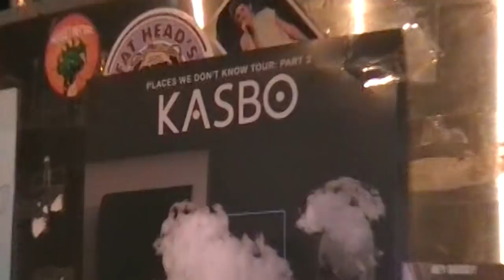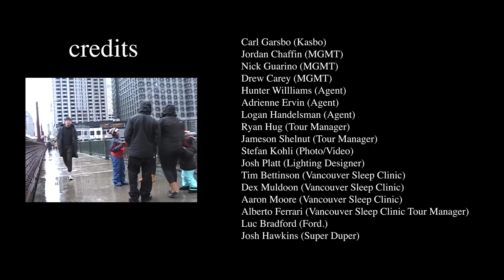Kasbo - Places We Don’t Know Tour: Pt 2 (Recap)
The Places We Don't Know Tour Pt 2 was one of the best experiences of my entire life. I decided to make a recap; this way we can relive it over and over ✨ Thank you to every single one of you who came to the shows and made them what they were.